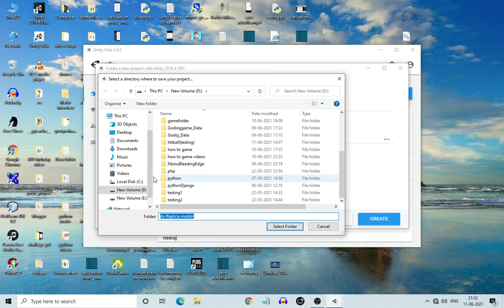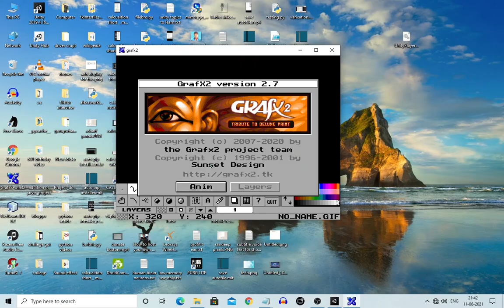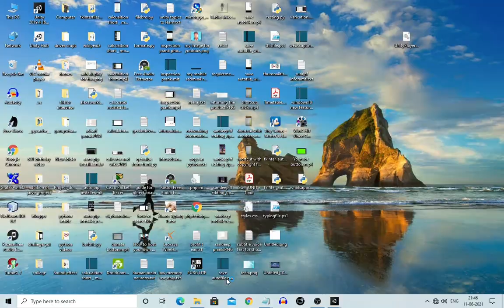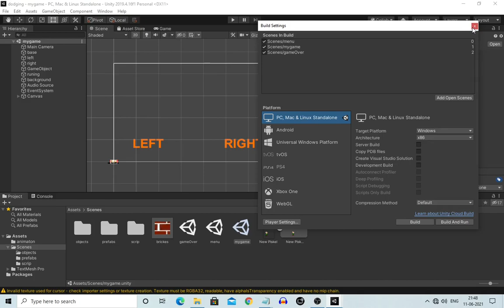dodging game videoamaing with audio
hi guys this is my first video of game dev
here i am using game engine to create game, which is UNity
in this video i will display or show you that how i started creating game.

No more description